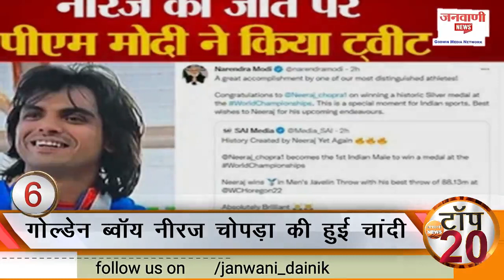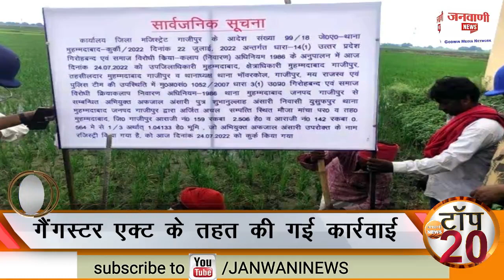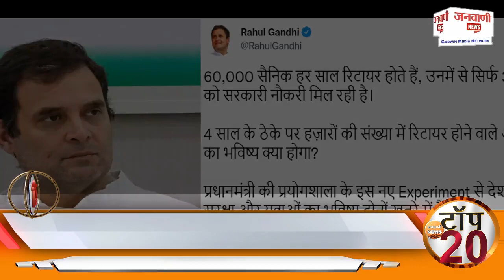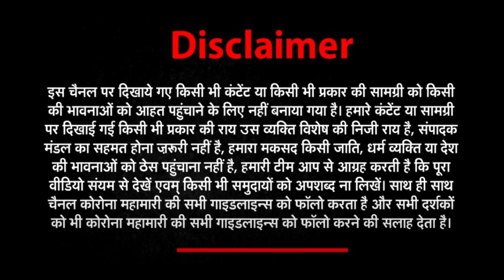अब तक की 20 बड़ी ख़बरें | Top 20 News Today | 24 JULY 2022